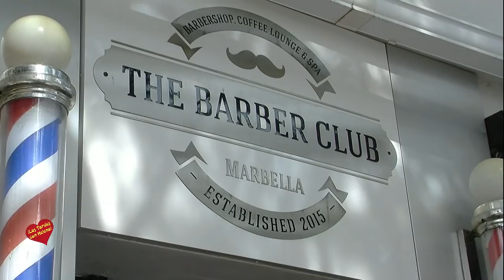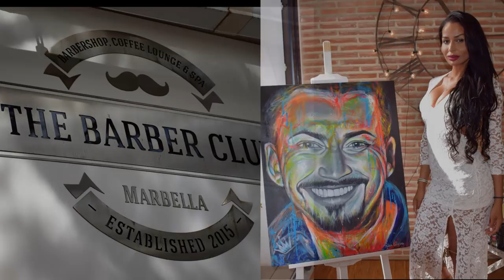Exposición de Pinturas de Rubia Caldeira en THE Barber Club Marbella